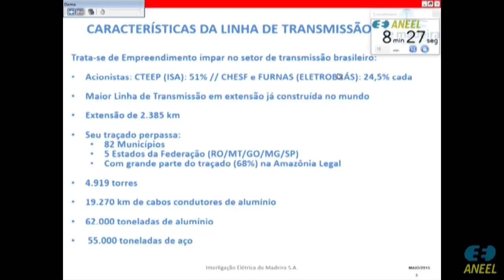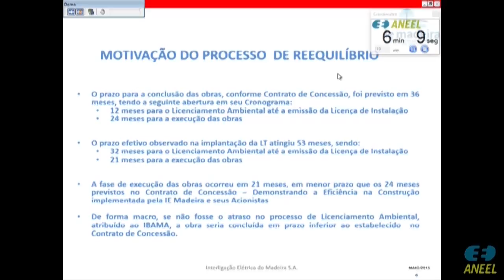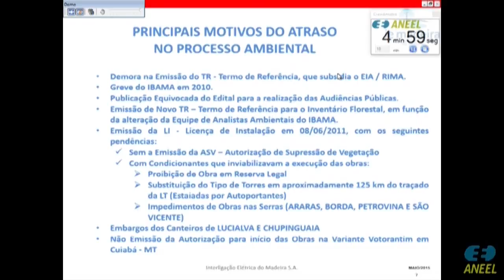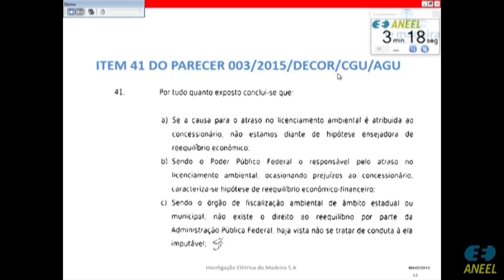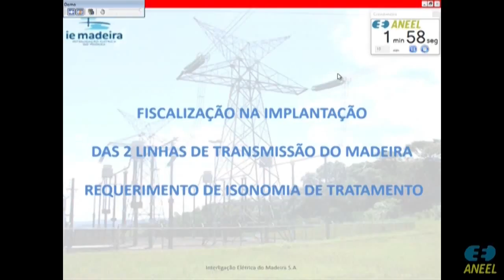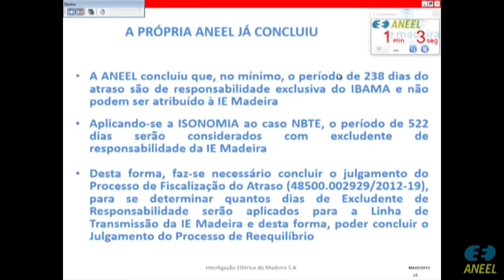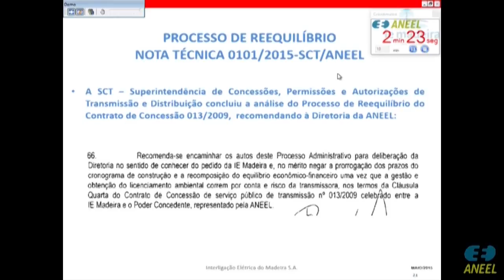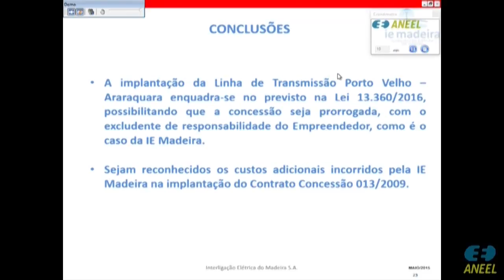Item 43 - 8ª Reunião Pública Ordinária ANEEL 14/03/2017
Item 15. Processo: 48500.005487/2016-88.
Item 16. Processos: 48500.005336/2005-88 e 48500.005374/2005-77.
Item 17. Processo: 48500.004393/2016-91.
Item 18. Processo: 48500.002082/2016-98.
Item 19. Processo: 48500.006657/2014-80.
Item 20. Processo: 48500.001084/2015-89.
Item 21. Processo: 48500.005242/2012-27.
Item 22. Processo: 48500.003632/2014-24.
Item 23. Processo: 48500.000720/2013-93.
Item 24. Processo: 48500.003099/2013-10. Processo retirado de pauta.
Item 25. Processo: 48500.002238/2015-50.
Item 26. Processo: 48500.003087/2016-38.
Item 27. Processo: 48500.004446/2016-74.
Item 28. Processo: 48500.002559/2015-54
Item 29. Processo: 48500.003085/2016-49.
Item 30. Processo: 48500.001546/2015-68. Processo retirado de pauta.
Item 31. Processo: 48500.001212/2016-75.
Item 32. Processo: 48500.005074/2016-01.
Item 33. Processos: 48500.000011/2016-51 e 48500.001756/2016-37. Processo retirado da pauta.
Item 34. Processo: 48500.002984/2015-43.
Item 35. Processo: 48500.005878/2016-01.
Item 36. Processo: 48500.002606/2016-41. Processo retirado de pauta.
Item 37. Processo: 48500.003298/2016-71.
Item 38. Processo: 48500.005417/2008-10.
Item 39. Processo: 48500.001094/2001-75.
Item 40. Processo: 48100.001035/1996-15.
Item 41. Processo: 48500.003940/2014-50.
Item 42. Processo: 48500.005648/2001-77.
Item 43. Processo: 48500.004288/2014-91. Processo retirado de pauta.
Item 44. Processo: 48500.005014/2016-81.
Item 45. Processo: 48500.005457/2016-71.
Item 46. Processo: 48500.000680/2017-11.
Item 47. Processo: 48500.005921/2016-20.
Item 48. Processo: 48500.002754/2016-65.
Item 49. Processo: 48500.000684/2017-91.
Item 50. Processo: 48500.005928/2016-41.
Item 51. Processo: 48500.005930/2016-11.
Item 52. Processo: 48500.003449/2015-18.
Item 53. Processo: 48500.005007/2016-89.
Item 54. Processos: 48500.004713/2016-11, 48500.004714/2016-58 e 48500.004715/2016-01.